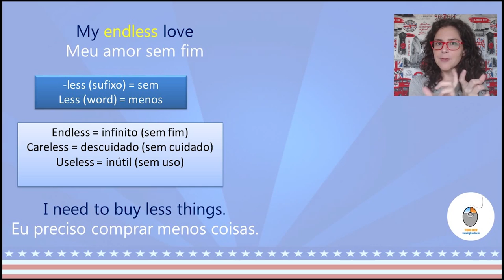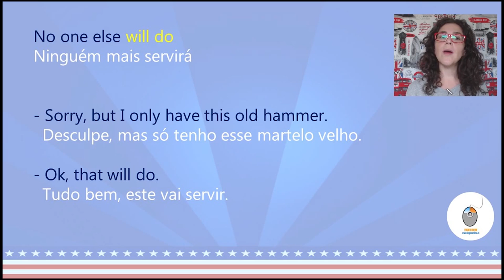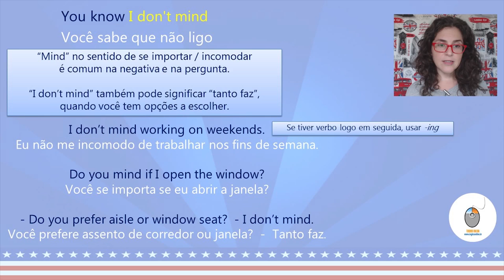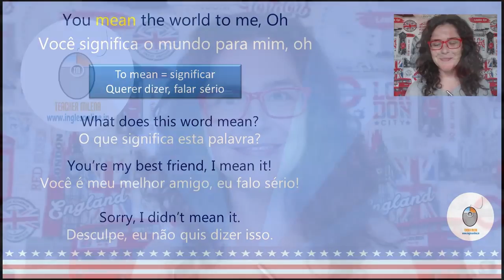Endless Love - Aprenda Inglês com música by Teacher Milena #30 (S2E9) - parte 2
PLAYLISTS aicm

Letra:

The only thing that's bright
And I, I want to share
Ooh yes,
Two hearts,
Forever (Oh)
You know I don't mind (Oh)
You know I don't mind
'Cause you,
You mean the world to me (Oh)
I know I know
I've found, I've found in you
My endless love
Ohh
Boom, boom,
Oh, and love oh, love
And, yes
Compositores: Lionel B. Richie / Jr.
Letra de Endless Love © Warner/Chappell Music, Inc